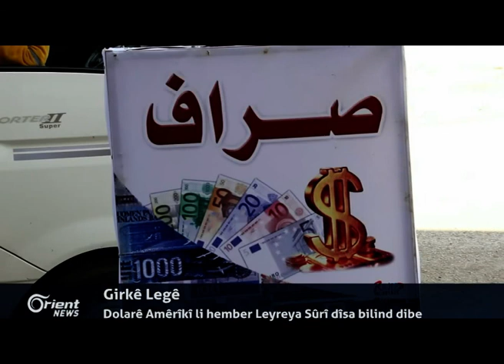Li Rojavê Kurdistanê hewla çareseriyeke siyasî tê kirin